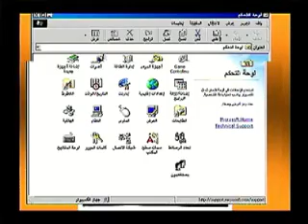Rita is boos Humor